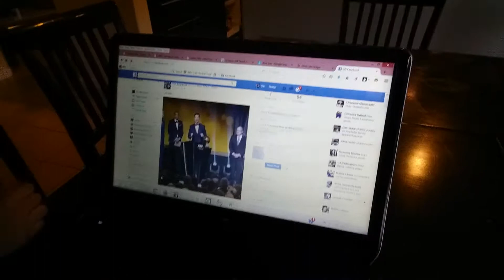Baby xaya and baby jhadyn head bobbing